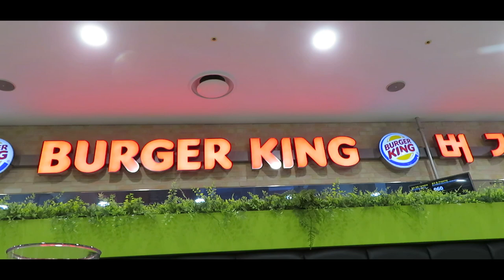가을비 내리는 추억의 서울 목동 거리 그때를 생각하세요. 밤비 오는 소리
추억의 거리에 비가 옵니다.
가을비 내리는 서울 목동 거리 그때를 생각하세요. 밤비 오는 소리.